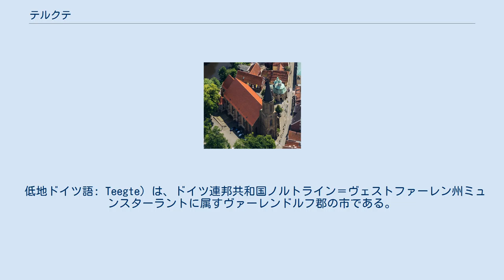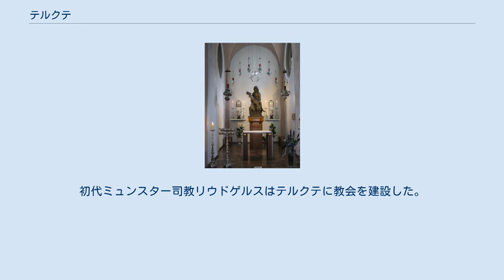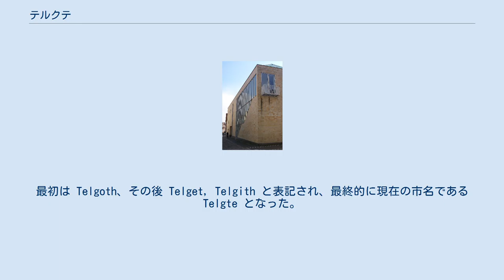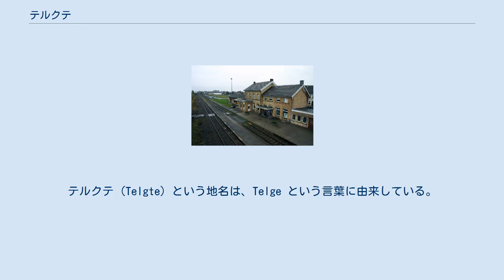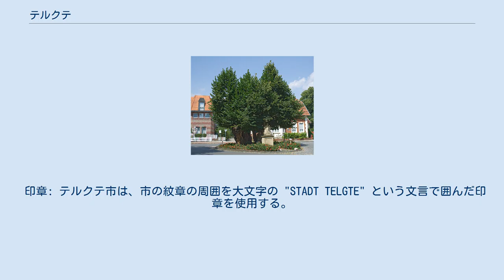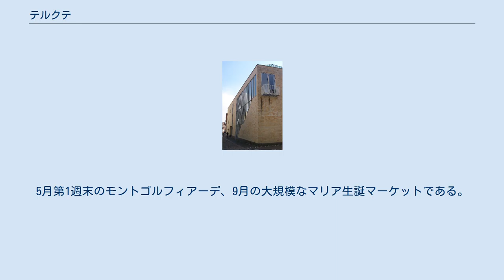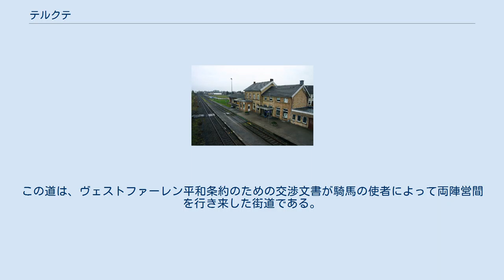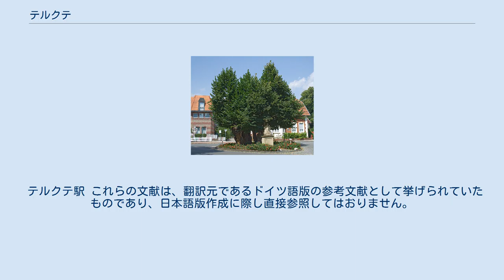テルクテ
テルクテ (ドイツ語: Telgte [ˈtɛlktə]、地元方言では[tɛlçtə]とも発音される。
 低地ドイツ語: Teegte) は、ドイツ連邦共和国ノルトライン＝ヴェストファーレン州ミュンスターラントに属すヴァーレンドルフ郡の市である。
本市は、ミュンスターの東約 12 km のエムス川沿いに位置する街である。
この街は、巡礼地（オスナブリュックからテルクテへのマリアの巡礼。「テルクテ巡礼」と呼ばれる）として、あるいはギュンター・グラスの物語（『テルクテの出会い』）で知られている。
 テルクテは、北から時計回りにオストベーヴェルン、ヴァーレンドルフ、エーヴァースヴィンケル（以上ヴァーレンドルフ郡）、ミュンスター（郡独立市）、グレーヴェン（シュタインフルト郡）と境を接している。
 テルクテ市は、中核市区と、2つの市区ヴェストベーヴェルン＝ドルフとヴェストベーヴェルン＝ヴァトルプからなる。
 ヴェストベーヴェルン（人口約 4,000人、面積 24.46 km2）は、1974年までは独立した町村であり、ドルフ地区、ヴァトルプ地区、ブロック地区からなっていた。
ブロック地区は市町村再編によりオストベーヴェルンに編入された。
エムス川の支流ベーヴァー川がヴェストベーヴェルンを通って流れている。
人気のハイキング地は、ランゲン館である。
ここにはベーヴァー川を利用したかつての二連水車がある。
ネオゴシック様式の聖コルネリウスおよびキプリアン教会は、聖マリエン教区教会組織（テルクテとヴェストベーヴェルンを教区とする）に含まれる。
 テルクテ周辺地域にはローマ時代後の早い時期からザクセン人が定住していた。
カール大帝のザクセン布教に伴いこの地域はキリスト教化されていった。
初代ミュンスター司教リウドゲルスはテルクテに教会を建設した。
この初期教会はおそらく木造であった。
 テルクテは、南から来た交易路が北海方面とバルト海方面に分かれる分岐点に位置し、エムス川の徒渉地に面していたため、発展していった。
元々この地にはフランケンフルトとテルゴートという名前の2つの農場があった。
テルクテは徐々に成長していった。
最初は Telgoth、その後 Telget, Telgith と表記され、最終的に現在の市名である Telgte となった。
 この集落は1238年に都市権を獲得し、ハンザ同盟に加盟した。
 1500年頃何度も大火が起こった。
こうした火災の1つで古い教会も完全に焼失した。
テルクテはペスト禍に3度苦しめられた。
1599年にはこの街の住民の半分以上が死亡した。
 再洗礼派の時代、人々はミュンスターの司教領主フランツ・フォン・ヴァルデックに対して、「彼の街」が奪回されるまで滞在することを許した。
 1941年までテルクテにはユダヤ教会が存在した。
シナゴーグは1938年に破壊され、ユダヤ人墓地は1942年に整地された。
現在はその場所に掲げられた記念板がテルクテにおけるユダヤ教の歴史をしのばせる。
 1968年7月1日、キルヒシュピール・テルクテがテルクテ市に合併した。
ヴェストベーヴェルン（ブロック地区を除く）は1975年1月1日にこれに続いた。
 15月17日 26月6日 31970年の人口調査により修正 テルクテの市議会は、32議席で構成されている。
 2016年4月17日の市長選挙で、当時現職のヴォルフガング・ピーパーは、79.2 % の支持票を獲得して市長に再選された。
テルクテは、2016年現在、緑の党所属の市長をいただくノルトライン＝ヴェストファーレン州で唯一の街である。
 テルクテ市は、1976年3月31日のミュンスター行政管区長官の文書により、以下に記述する紋章の使用を許された。
 図柄: 紋章は白地（銀地）で、緑の芝生の上に、緑色のドングリを 2つつけた緑色のオークの若木が描かれている。
 テルクテの紋章には、オークの若木が描かれている。
テルクテはかつてオークの森に囲まれていたためである。
テルクテ (Telgte) という地名は、Telge という言葉に由来している。
この言葉は「小さな木、枝、苗木、子供」を意味している。
 1976年の同じ文書により、以下に記述する旗の使用も許可された。
 旗: 長辺と並行に1:3:1の幅で白 - 緑 - 白のストライプ。
緑の帯の中央に市の紋章。
 幟: 長辺と並行に1:3:1の幅で白 - 緑 - 白のストライプ。
中央の帯上部に市の紋章。